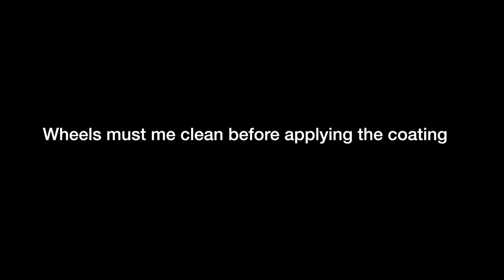How to Ceramic coat your wheels(ft. System X)